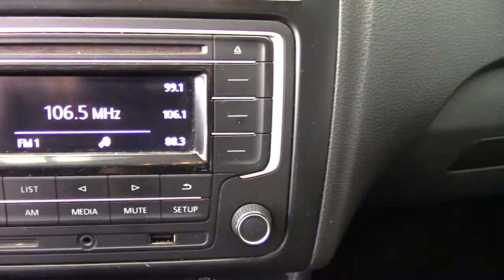Volkswagen / Vento / 2018 - 6513